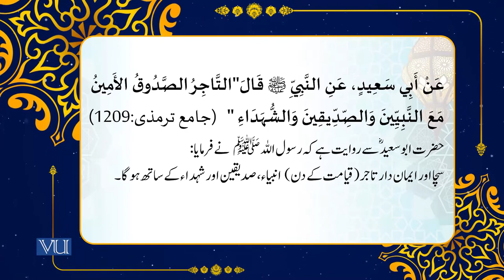Hadith and its Sciences - V, Textual Study of Hadith (XII) | Islamic Studies | ISL202_Topic054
Topic054 - Hadith and its Sciences - V, Textual Study of Hadith (XII),